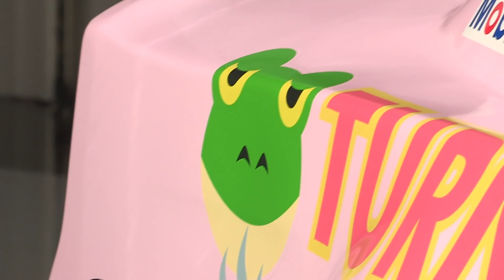Behind the scenes of Kevin Harvick's 'millennial' day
Take a peek behind the curtain as Kevin Harvick gets a first look at his millennial-inspired paint scheme.

Play every weekend!